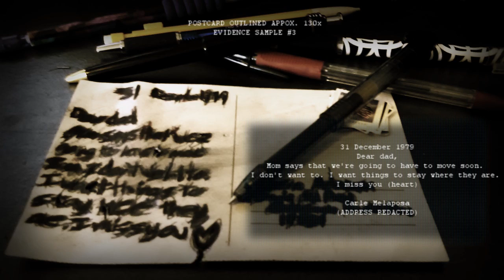"The Never-Ending Day" - Don Rourte Experiments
||A Scientist's Report||
*Note of Correction: 2:14 - Sector Orange

*What is the Don Rourte series?

Don Rourte is a custom written series of tales and experiments of an unnamed group of scientists and citizens who work to better humanity with a new found substance, mostly in terms of serums, but not limited to. Often times these experiments come with a negative outcome, but their work still moves on. These stories are read from various letters and reports found in a buried chest not long ago. [The Don Rourte series is a work of fiction. Any persons, locations, or ideas are NOT directly based on anything from the real world unless stated otherwise. Theories and statements made may or may not reflect my personal opinion and should be treated as entertainment productions.]